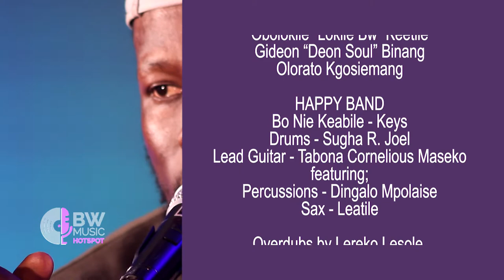Lereko - Ntumele LIVE AT BW MUSIC HOTSPOT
I own rights to this music.

Recorded live at BW Music Hotspot by Earnest Seakgosing for Chankieland Production Studio.

Written and performed by Lereko Lesole
Bass guitar and lead vocals: Lereko Lesole

Band
Keyboards: Lobone “Bo Nie” Keabile
Guitar: Tabona “Mafia Bass” Maseko
Drums: Rethabile “Sugha” Tsebe

Vocals
Obolokile “Lokile Bw” Keetile
Gideon “Deon Soul” Binang
Olorato Kgosiemang

Overdubs by Lereko Lesole at Hi-Note Studio Mixing and mastering by Tshepo Lesole at Hi-Note studio